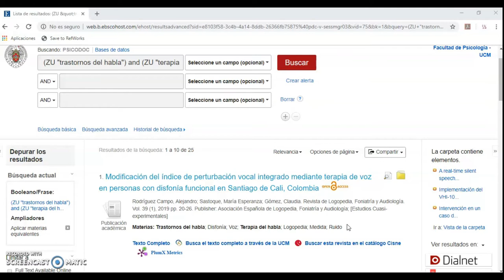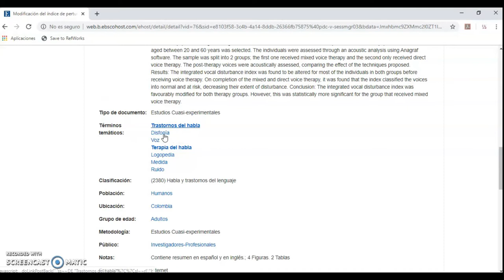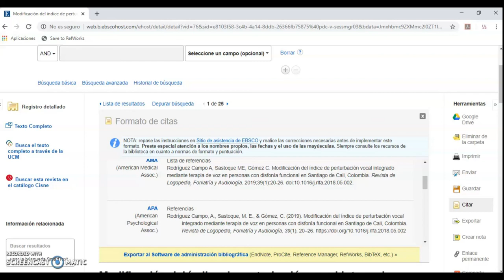PSICODOC 6 OPERAR CON UN REGISTRO